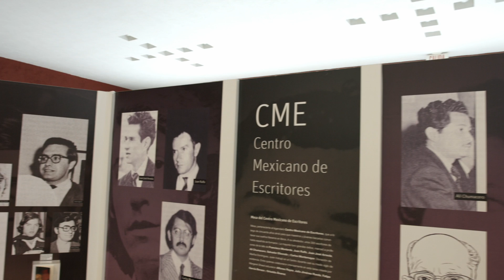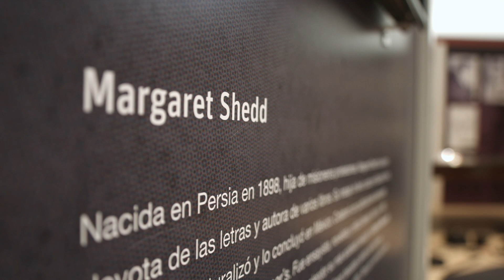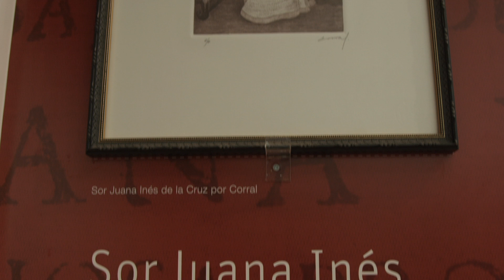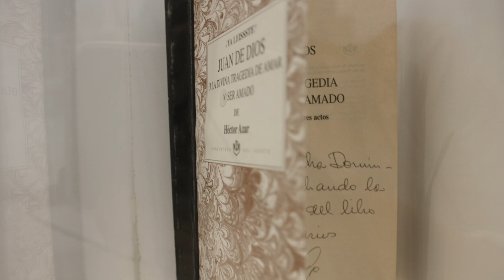Museo del escritor